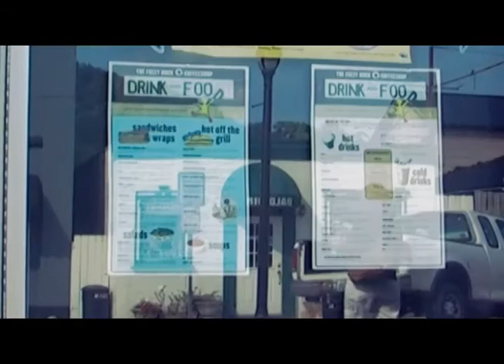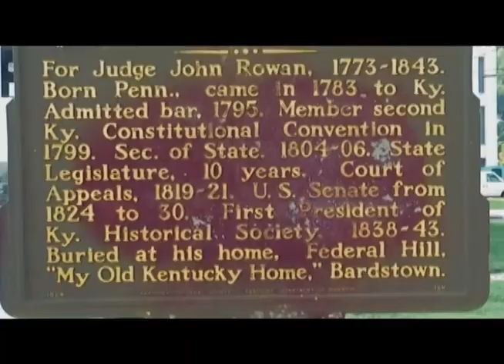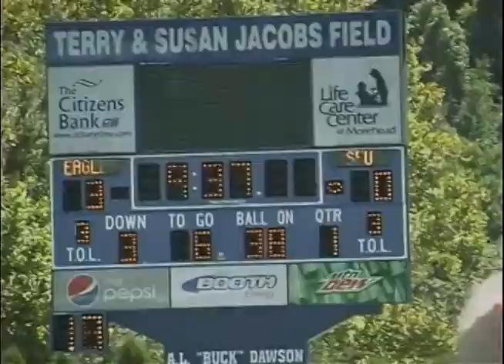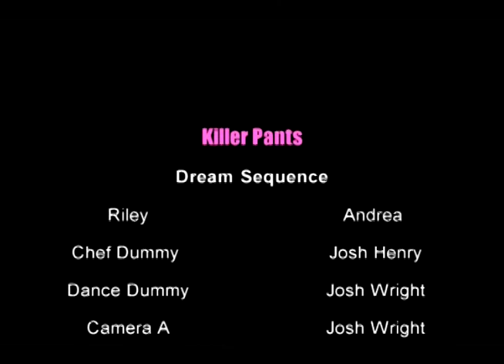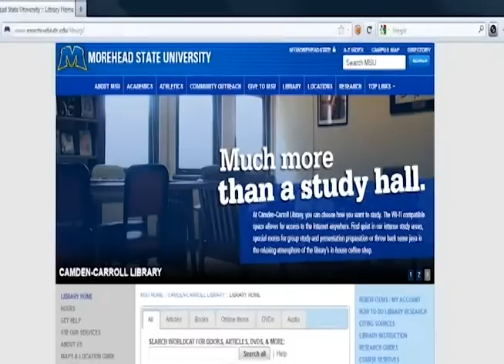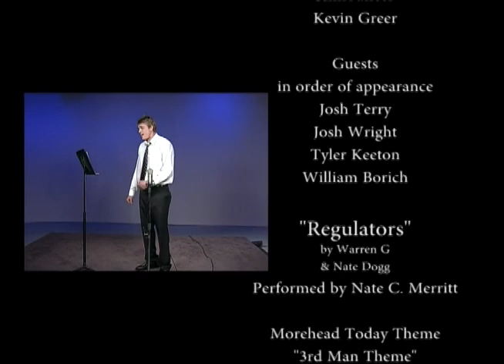Morehead Today 10-31-2012 with Josh Terry, Josh Wright, Tyler Keeton and William Borich!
On Today's episode of Morehead Today, host Nate C. Merritt calls an audible and raps a Warren G tune! He interviews horror filmmakers and special effects artists Josh Wright and Josh Terry about their movie Killer Pants and also horror filmmaker Tyler Keeton about his movie Black Mountain! William Borich talks about his time on Evil Dead the Mucial.